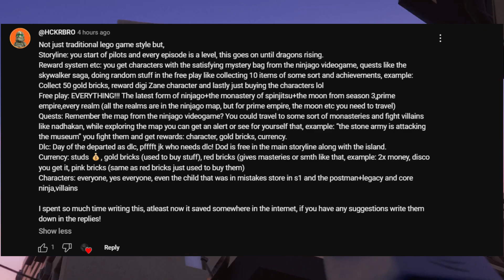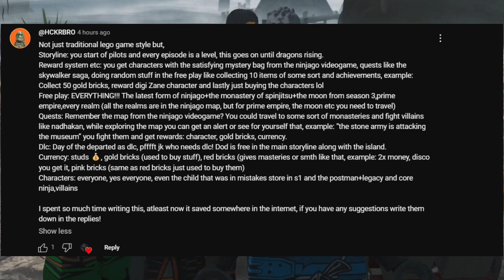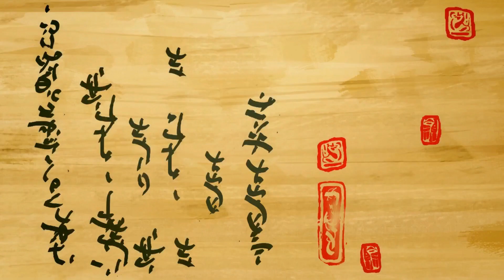LEGO, Watch This Video...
Ninjago Hasn't had any videogames since the dawn of time. LEGO has only released a few "major" Ninjago related games since it's initial release; featuring Shadow Of Ronin, The LEGO Ninjago Movie and a few others..

But I think it's time for LEGO To seriously consider releasing an actual LEGO Ninjago Videogame. Like, from the Pilots to Dragons Rising.

I personally believe this would smash so many records. But that's just me!

Ignore these!